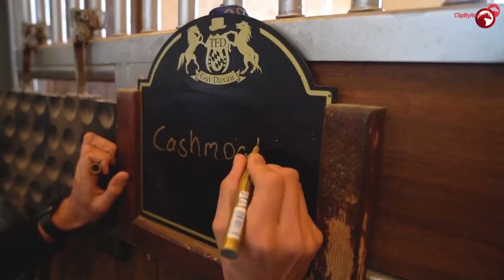DSP Cashmoaker_Hengststation Bachl_Die Erfolgsstory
B Hengste

Die Sensation ist perfekt, DSP Cashmoaker (Zücher Frank Timmrek, Besitzer Peter Wendeln) hat seine Box auf der Hengstation Bachl bezogen und wird dort ab der Zucht Saison 2024 mit Frischsamen zur Verfügung stehen.
„Zunächst möchte ich mich vor allem bei seinem Besitzer Peter Wendeln und auch bei Vicky und Denis Nielsen für das Vertrauen und die angenehmen Verhandlungsgespräch in freundschaftlicher Atmosphäre bedanken. Als ich von der Verabschiedung aus dem Sport von DSP Cashmoaker zu Beginn dieses Jahres erfuhr, war es ein großer Wunsch diesen so besonderen Hengst unseren Züchtern anbieten zu können.
DSP Cashmoaker hat all dies, was die Springpferde Zucht besser machen kann. Mit seinen wenig Bedeckungen in jungen Jahren, hat er bereits Nachkommen, die bis 1.50 Meter springen.
Eigenleistung in Prüfungen bis 1.60 Meter und einen außergewöhnlichen Mutterstamm. Nun steht er endlich in unserem Hengststall und ich freue mich jetzt schon zusammen mit unseren Züchtern auf die Fohlen im Jahr 2025.“

So Tobias Bachl in einem kurzen Statement.